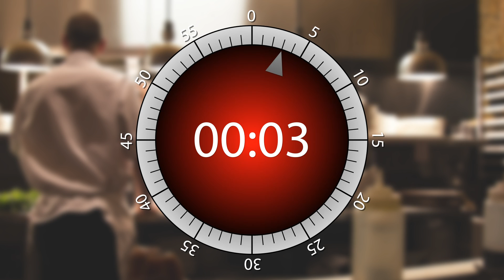93 seconds Cooking timer | 1min 33sec Egg TIMER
Ninety-three seconds cooking timer. Beeps at the start and the end, very useful.
One minute thirty-three seconds timer for kitchen.
Kitchen ninety-three seconds timer for any idea
93 sec (1min 33sec) cooking egg online!
00:01:33 countdown timer

This timer is good for use when you:
Cooking soup
Making pasta
Making grill

Let's GO!